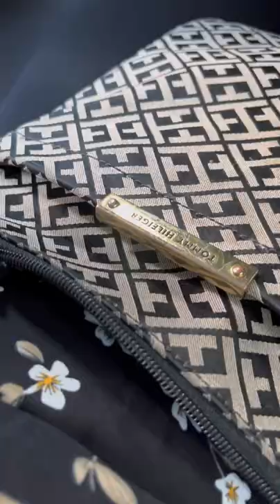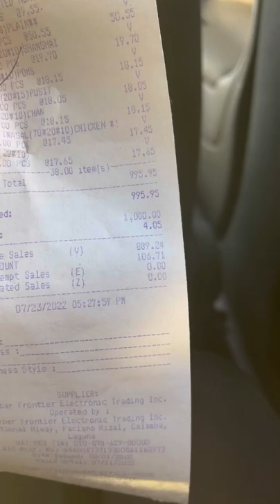P1,000 GROCERY CHALLENGE PARA SA MGA CHIKITING! | Pisobilities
Paano pagkakasyahin ni Clang ang P1,000 na grocery para sa mga anak?!
Panoorin at mag comment kung ano ang mga ideal na bilhin sa halagang P1,000. Pag-usapan natin yan sa comment section!